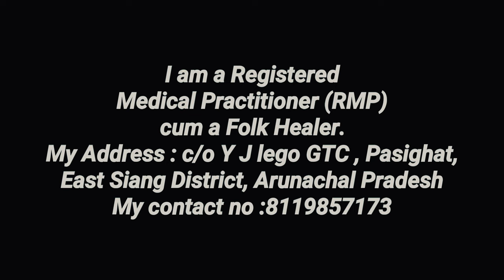How to Relieve Toothache Naturally|Herbal Home Remedies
Hello friends! Today I am giving the formulation for toothache problem. Below are the ingredients:
1)Leucas Aspera seeds.
2)Spilanthes Acmella seeds.
3)Cynodon Dactylon.
4)Solanum Viarum seeds.
5)Arandi (Castor) seeds.
Gargle part:
1)Gol Nimbu
2)Black Salt boiled in water.
Brush:
Jatropha curcas.

And one thing to be noted that if all the herbs are not available,
you can use any of them that are available near you. My aim and
objective for creating such videos is to make this treatment
reachable to every needy person around the world. Even if you
are unable to come to me, you can watch this video and do it
at your home yourself. Thank you!

Statutory Warning
All rights of the works are reserved. Any unauthorized usage, copying. editing. exhibition, lending. publishing. public performance, diffusion and or broadcast of this episode or any part thereof, is strictly prohibited and may give rise to civil or criminal prosecution. Hiring, renting and selling of this content in any form or any part thereof or plagiarizing the content which is copyrighted, is strictly prohibited without a specific license or express written approval from Indigenous Herbal Heritage You tube Channel.